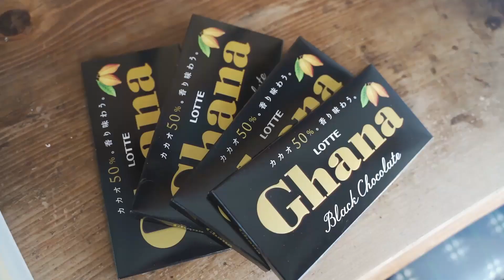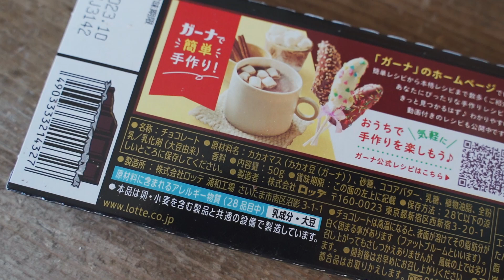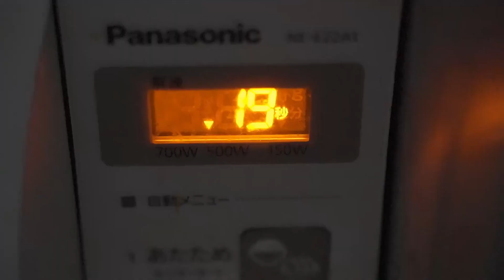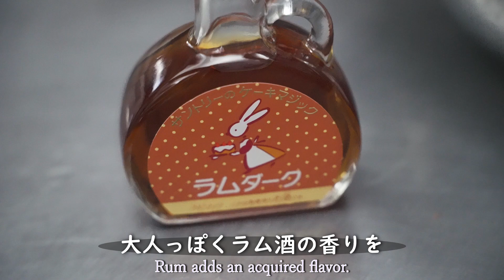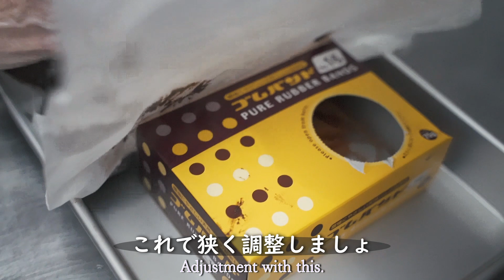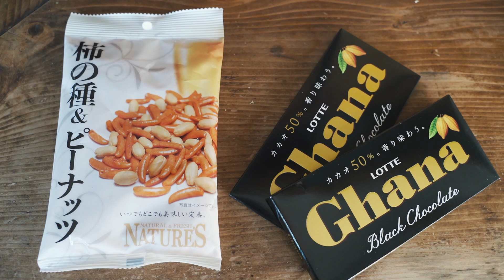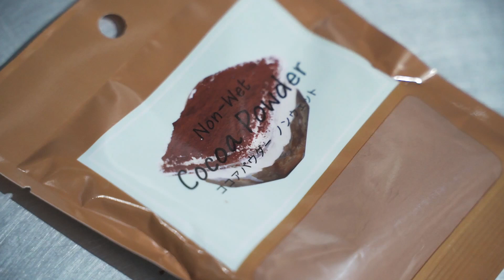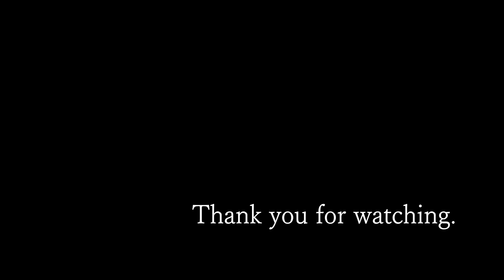ENG SUB チョコは小料理屋の女将が作るとこうなる！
A landlady at a small Japanese restaurant will show you  the basics of cooking and easy and delicious Japanese recipes. I want you to see Japanese culture that doesn't waste food.
小料理屋の女将が、料理の基本から簡単で美味しい和食レシピを公開していきます。なるべく食材を無駄にしない日本の『もったいない文化』を、いま改めて世界の皆様に示していければと思っております。